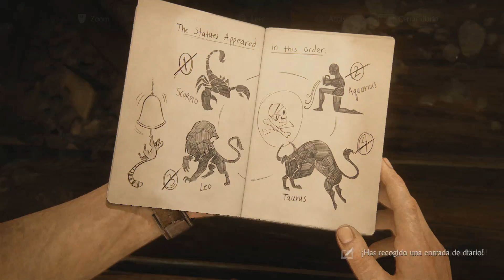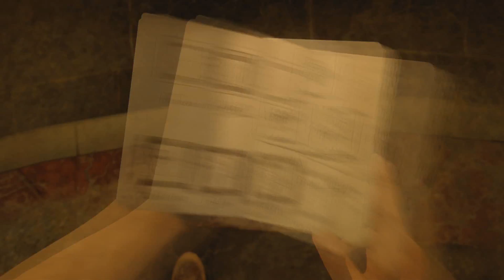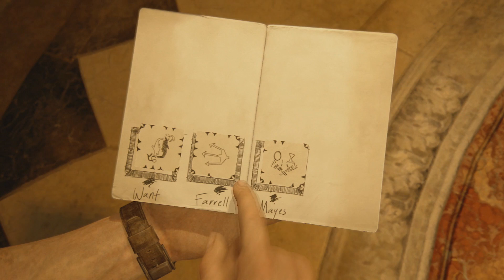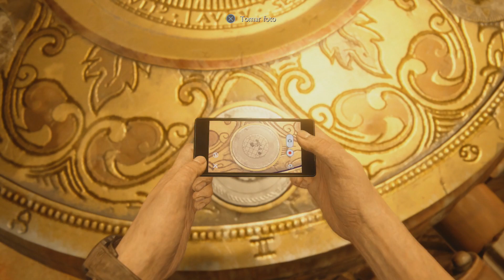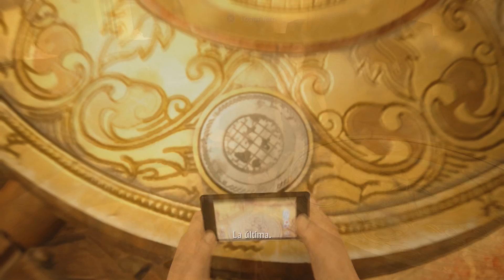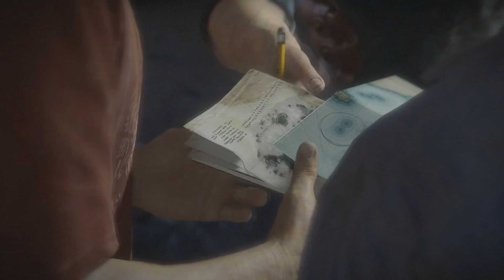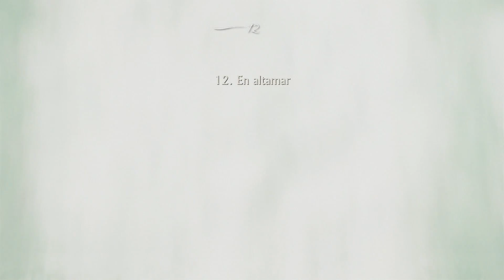Uncharted 4 / Parte 11 - Oculto a simple vista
Muchas gracias a todos, espero que les guste el video, 11ava parte de Uncharted 4, espero que la disfruten y comenten :3, como les dije, subire contenido mas variado, pero hoy les traigo su dosis de uncharted xD, espero que ya casi terminemos este grandioso juego :)